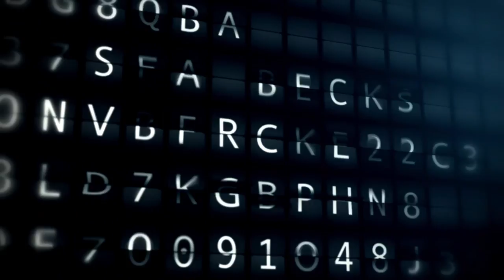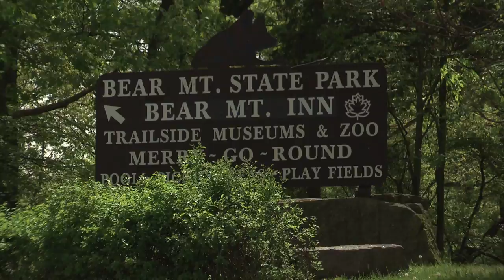One Tank Trip: New York City to Hudson Valley, NY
In this One Tank Trip, Travel Correspondent Alyssa Caverley takes us outside the Big Apple to where life is a little less hectic.  There is so much to see and do within driving distances of major cities.  Come explore the Hudson Valley on one tank of gas.

Tune into the Travel Detective on PBS stations.